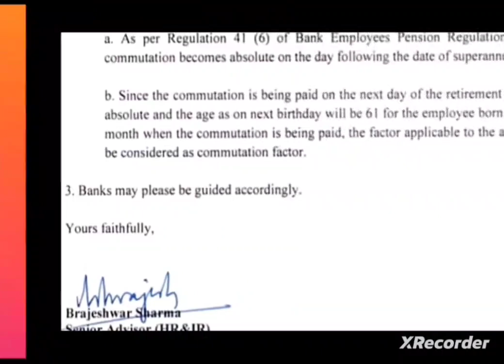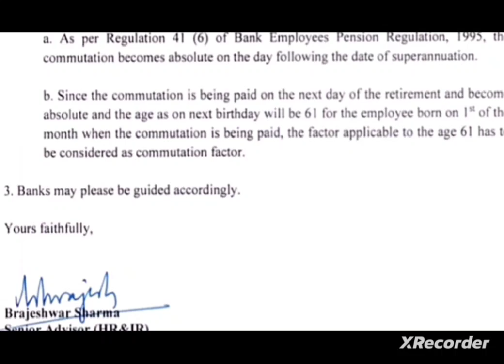BANK PENSION UPDATE -VERY IMPORTANT DISCUSSION:: BREAKING NEWS FOR ALL